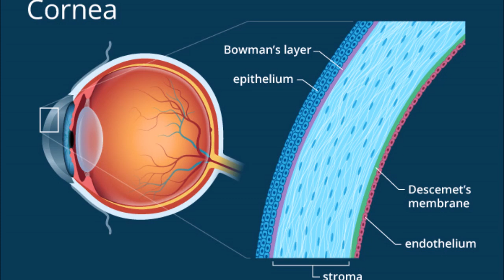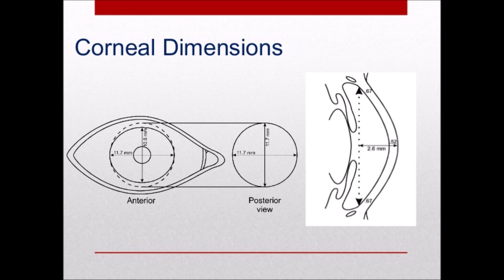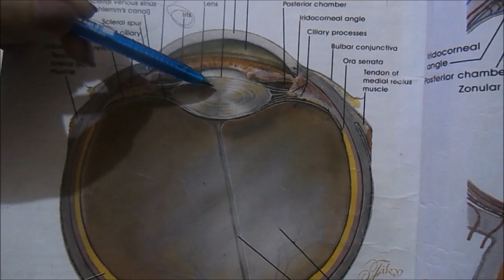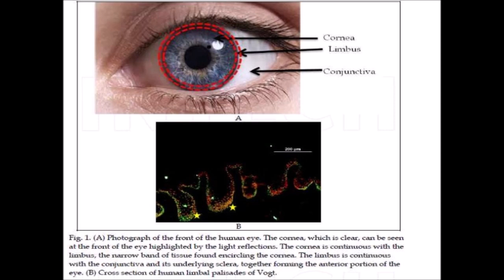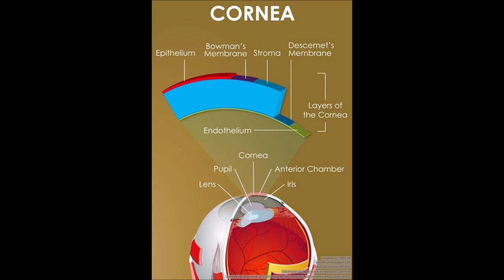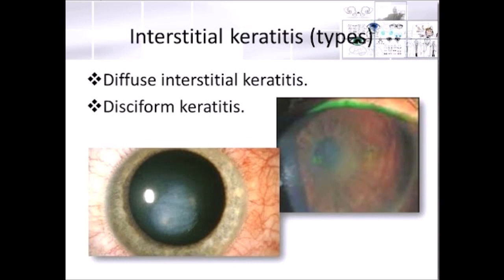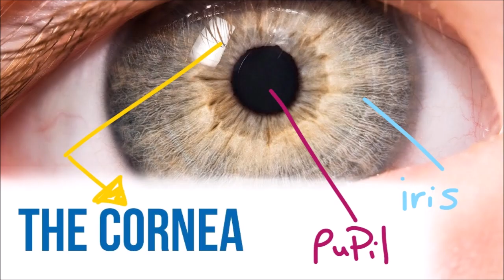cornea 1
Intro for corneal anat .. histo .. inflamm